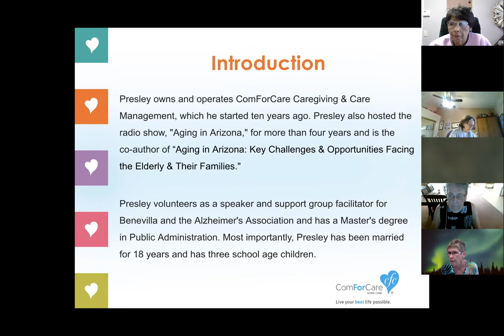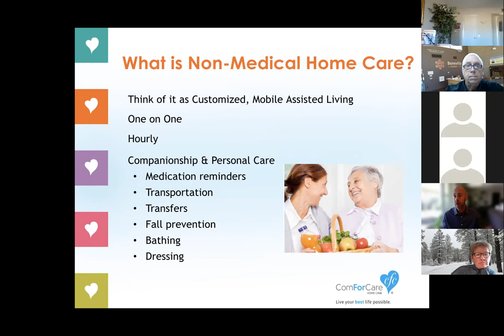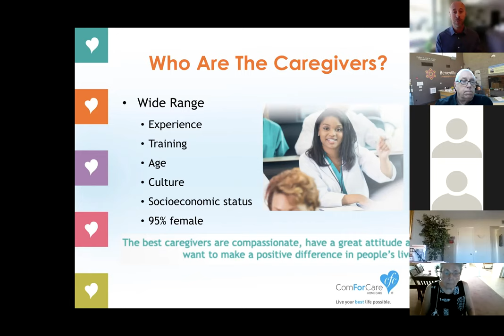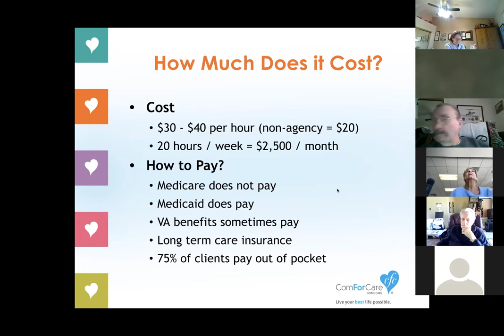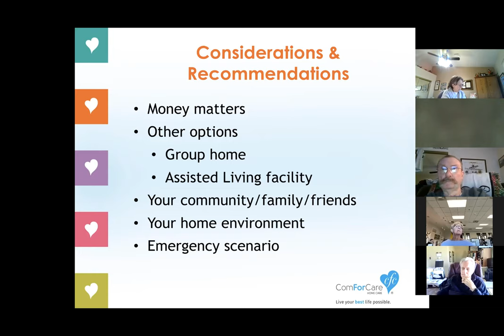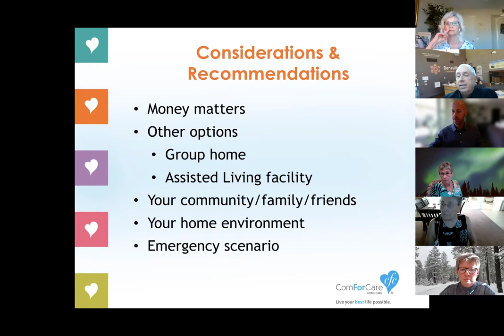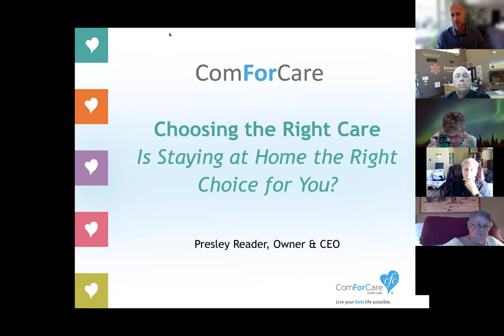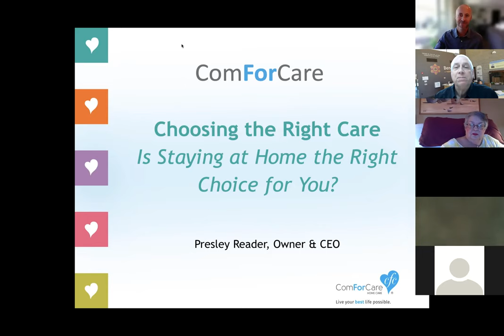"Choosing the Right Care" - Benevilla Educational Workshop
The popular Benevilla “Education Event Series” continued Wednesday, January 26th at 1:30PM with a free, online workshop titled “Choosing the Right Care.”  It features a Benevilla C.A.R.E.S. partner and local expert on home care, presenter, Presley Reader Owner of ComForCare Home Care.

Homecare is health and supportive care provided by a professional caregiver in an individual’s home as opposed to care provided in group accommodations like clinics or nursing homes.

When living alone at home is no longer an option, due to dementia or physical challenges, finding support for your loved one can seem an impossible task.  What are the in-home care services available to older adults to maintain a purposeful life no matter where they call home?  What are the differences between non-medical care, companionship care, palliative care, social care, and dementia care?  How can these help your loved one live at home longer?  How much does it cost?  These are just a few of the questions faced when living at home independently is no longer possible.

This free presentation is part of the 2022 yearlong Benevilla C.A.R.E.S. Virtual “Educational Workshop” series featuring carefully selected professionals who can answer your questions and provide guidance, practical solutions, and resources you may need to prepare for senior life changes, especially during the COVID-19 pandemic.

To reduce the risk of public exposure during the COVID-19 pandemic, Benevilla continues to host all their popular education workshops as live, online Zoom events.  Upcoming workshops cover a broad range of important topics from memory care and hospice to estate preparation and tax savings tips.